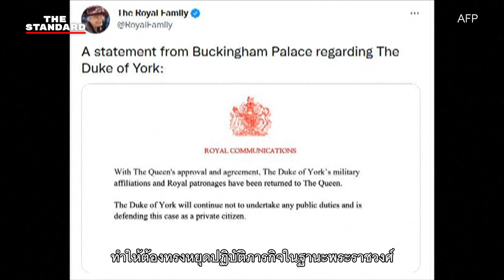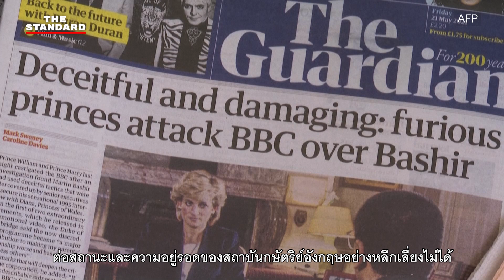‘พระเจ้าชาร์ลส์ที่ 3’ กับความท้าทายที่รออยู่ | THE STANDARD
พระเจ้าชาร์ลส์ที่ 3 เสด็จขึ้นครองราชย์เป็นกษัตริย์พระองค์ใหม่แห่งสหราชอาณาจักร หลังจากที่สมเด็จพระราชินีนาถเอลิซาเบธที่ 2 สวรรคตอย่างสงบ ณ พระตำหนักบัลมอรัลในสกอตแลนด์ เมื่อวันที่ 8 กันยายนที่ผ่านมา

อย่างไรก็ตาม การผลัดแผ่นดินในครั้งนี้ยังมีความท้าทายอีกหลายประการที่รอพระองค์อยู่เบื้องหน้า ซึ่งเป็นภาระอันหนักอึ้งของกษัตริย์พระองค์ใหม่ที่ต้องฝ่าฟันไปให้ได้ เพื่อที่จะได้ครองมงกุฎกษัตริย์อย่างสง่างาม เฉกเช่นเดียวกับควีนเอลิซาเบธที่ 2 พระมารดาผู้ล่วงลับ